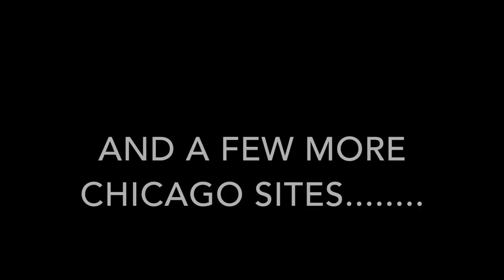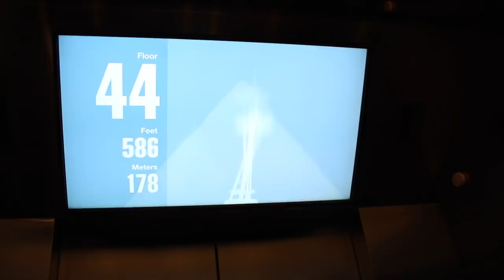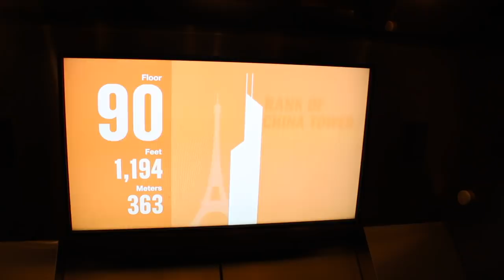My First Trip to Wrigley Field! |Chicago Vlog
In this video, I join my compadre Robert Crosby (aka: Dodgerfilms) as I take my first trip to Chicago, and more specifically my first visit to Wrigley Field!